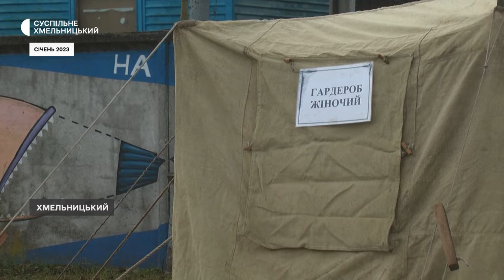На Водохреще у Хмельницькому облаштували місця для занурення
Хмельничанам рекомендують правильно готуватись до занурення в ополонку на Водохрище. Про це Суспільному розповів заступник начальника навчально-методичного центру головного управління ДСНС в області Олександр Мусолов. За його, словами до купання у крижаній воді потрібно готуватися. Як саме – детальніше у сюжеті.